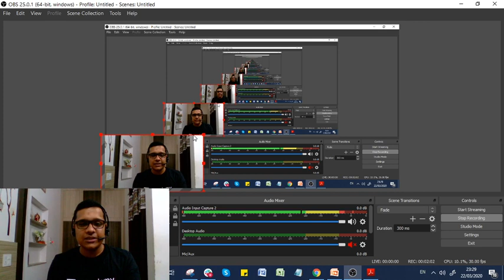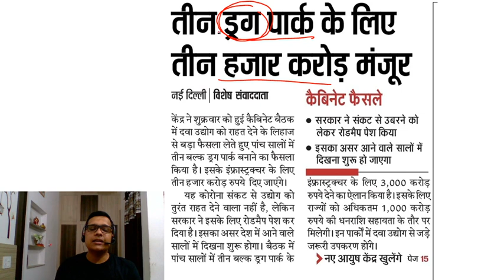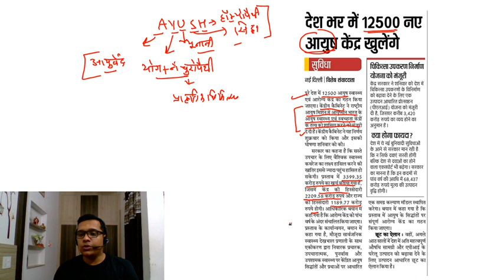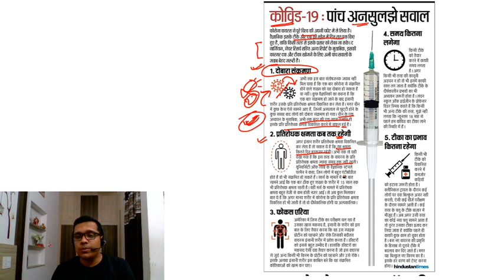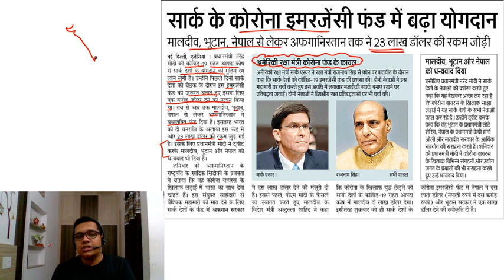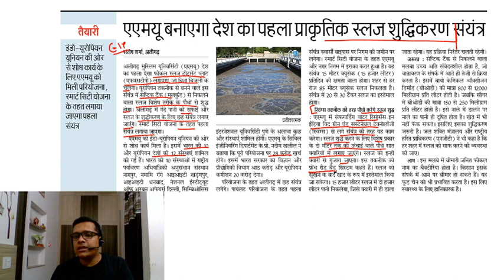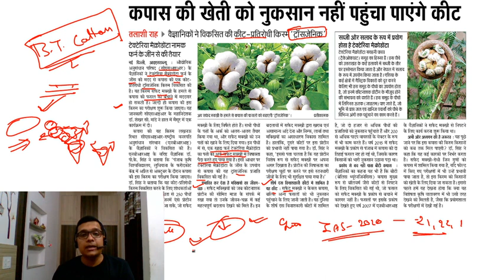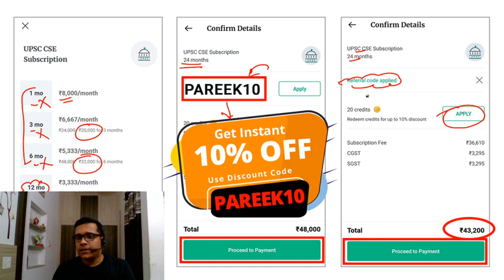Daily News Analysis Current Affairs, PIB for UPSC Prelims 2020 | दैनिक समाचार विश्लेषण | 23 Mar 2020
The Current Affairs has become an integral part in the UPSC Exam Preparation and reading the newspapers and correlating the issues in the news to the UPSC Syllabus is crucial, which most of the candidates find difficult. Students, the importance of current affairs in all the stages of UPSC Civil Services Exam cannot be emphasized enough. Every year, prelims contains 30-40% questions which can be solved directly by reading newspapers. So we advise you all daily watch this video to get most relevant current affairs for upsc cse 2020.

UPSC Edge for Prelims 2020 has been designed to give you an edge over other aspirants. It's a high-performance program. It includes things like high-frequency topics (topics which are very frequently asked in exams), must-know topics, must-know current affairs and other things that are very relevant for UPSC Prelims. All these things will be covered in a concise manner that you can easily follow. UPSC has a vast syllabus. With the help of our expertise, you will be able to navigate UPSC Prelims smoothly. You can rely on our program to score high in the upcoming UPSC Prelims.

✿ UPSC CSE 2020 Special Daily Questionnaire Series:
05:00 AM - Daily Current Affairs Questions by Sumit Sir
07:00 AM - Daily News Analysis Current Affairs by Pareek Sir

✿ UPSC CSE 2020 Morning Shows:
08:00 AM - Current Affairs Show by Sumit Sir
09:00 AM - The Hindu Editorial by Ashirwad Sir

✿ UPSC Edge 2020 (General Studies Paper-I):
02:00 PM - Environment and Ecology by Sumit Sir
03:00 PM - History, Art & Culture by Pareek Sir
04:00 PM - Polity, IR, Report & Indices by Pawan Sir
05:00 PM - Economics by Ashirwad Sir
06:00 PM - Geography by Rohan Sir
07:00 PM - Science & Tech by Sandeep Sir

✿ UPSC CSE 2020 Complete Guidance for UPSC:
09:00 PM - UPSC MENTOR | Complete Guidance for UPSC by Pawan Sir

✿ UPSC CSAT 2020 (General Studies Paper-II):
10:00 AM - English by Akanksha Ma'am (Mon & Tue)
10:00 AM - Maths & Reasoning by Sahil Sir (Wed, Thur & Fri)

✿ Weekend Special Classes:
09:00 AM - Current Affairs by Sumit Sir (Sat & Sun)

1. One Subscription, Unlimited Access
2. Learn from your favorite teacher
3. Real time interaction with teacher
4. You can ask doubts in live class
5. Limited students
6. Download the videos & watch offline